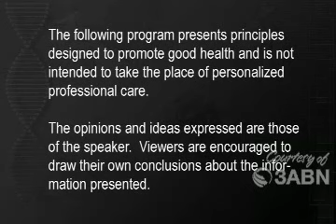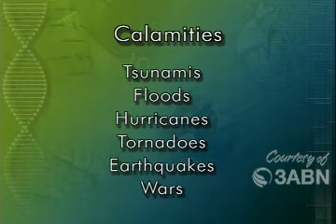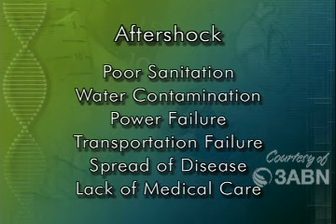Health Benefits of Activated Charcoal Pt 2 - Natural Remedies